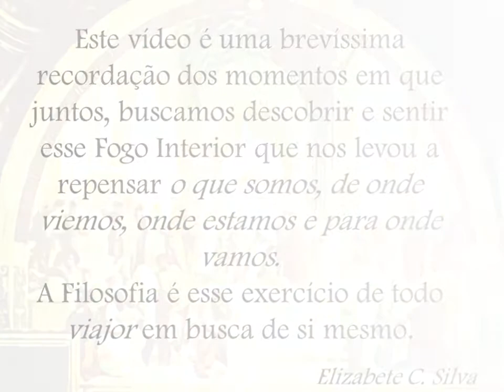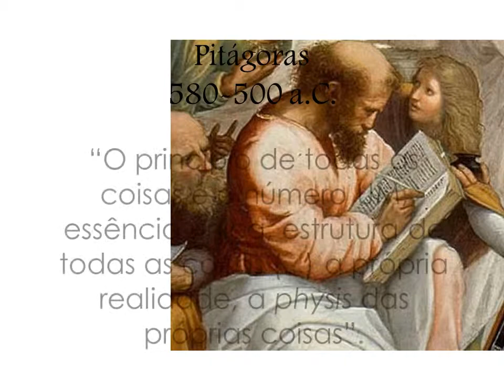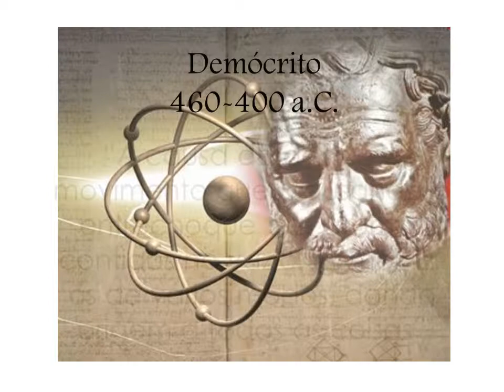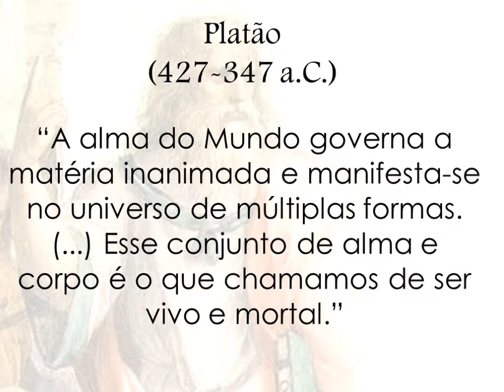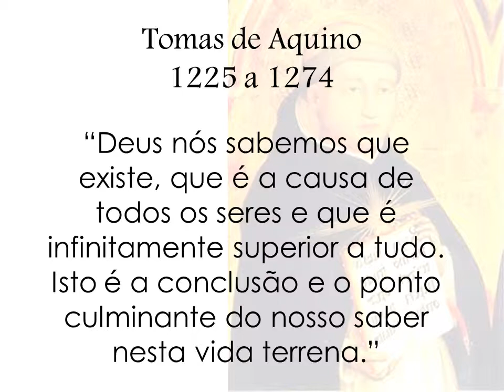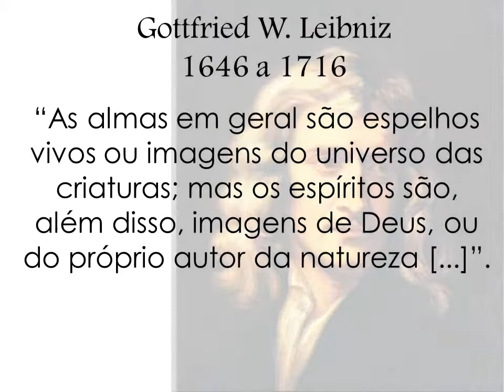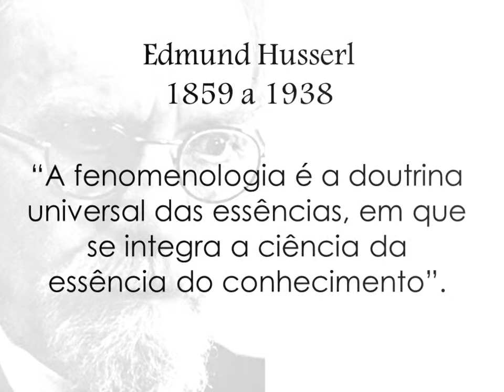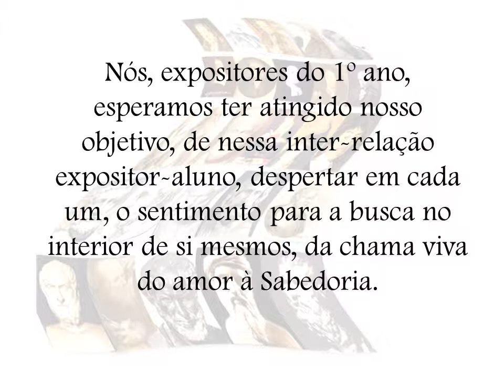1anoFilosofia.wmv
O Espiritismo e os Filósofos - Primeiro Ano  - Turma 2011 do IEEF - INSTlTUTO ESlPÍRITA DE ESTUDOS FILOSÓFICOS